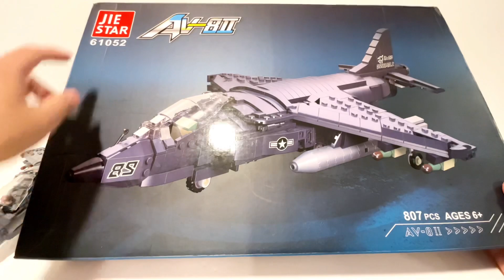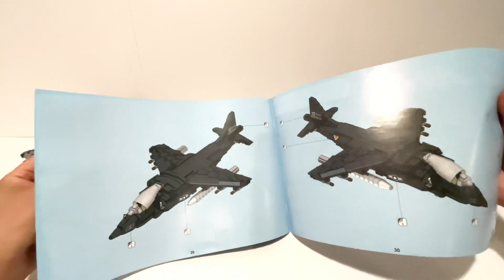特刊：国产精品-AV-8 鹞式战斗机 军事积木测评-Jie Star AV-8 Sea Harrier ll Review